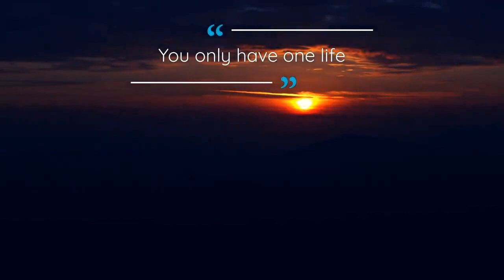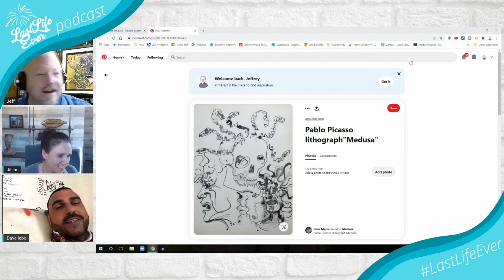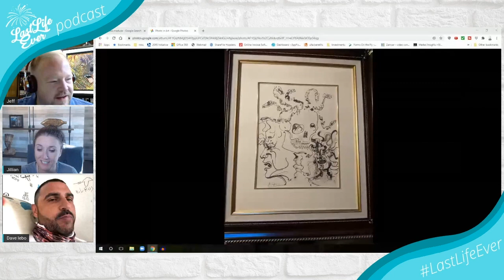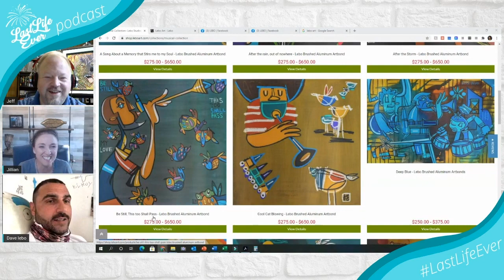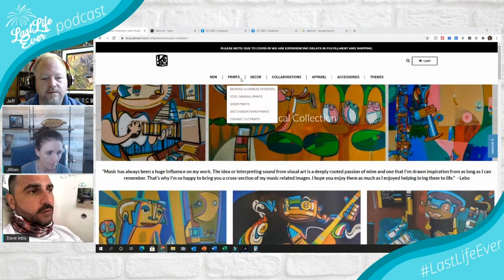Finding Art in Everything with David "Lebo" Le Batard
In this episode of the Last Life Ever Podcast, Jillian and Jeff talk to artist and innovator David "Lebo" Le Batard about the hustle of living as an artist and the pay offs living your truth can have. Lebo is the innovator of Postmodern Cartoon Expressionism - a combination of cartoon imagery, richly saturated balances of color and unique linear composition brought together in a narrative style to inspire emotion and create layers of meaning.

Last Life Ever is broadcast live in our Facebook group Mondays at 7pm EST/4pm PST.